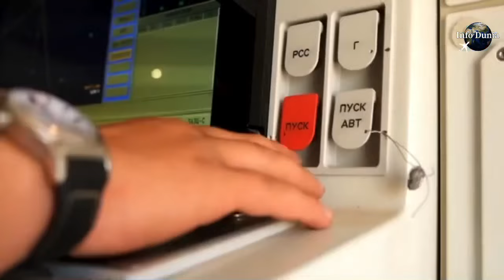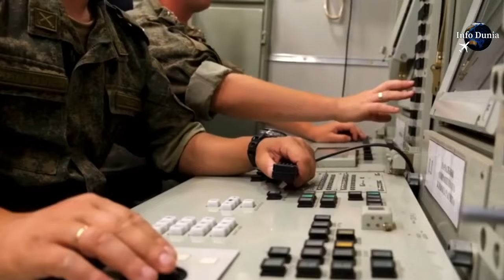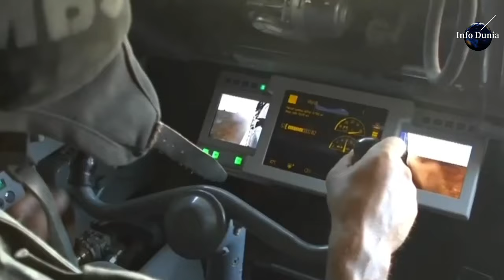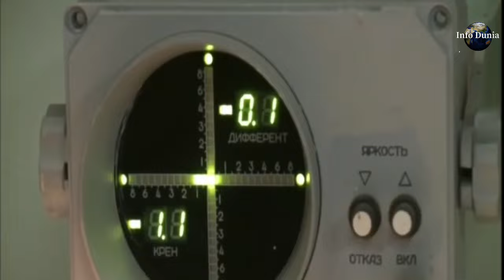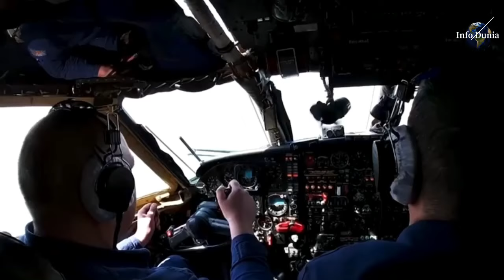MANTAP! RMK-12 MANA YANG MASUK INVENTORI? BUK-M3?S300/S400/S500? ATAU ASTER30?SA-17 GRIZZLY?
Video Source & Credit : Russian Ministry Of Defense

Kredit & Sumber Olahan : Defense Security Asia/MMP